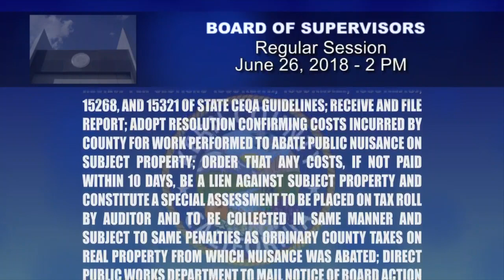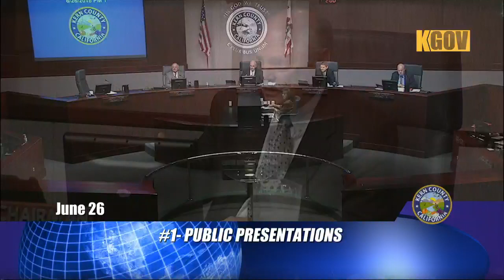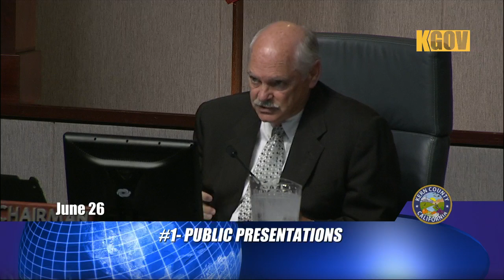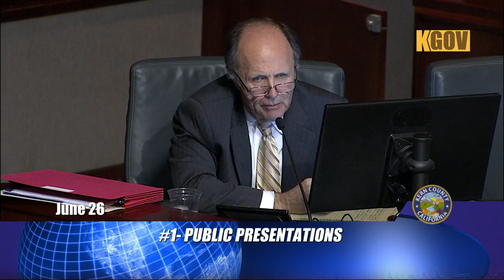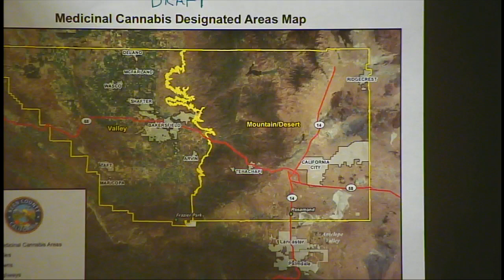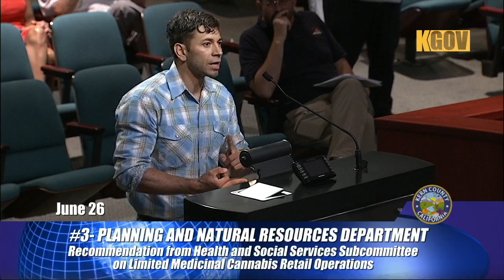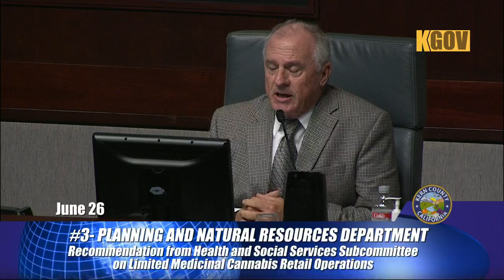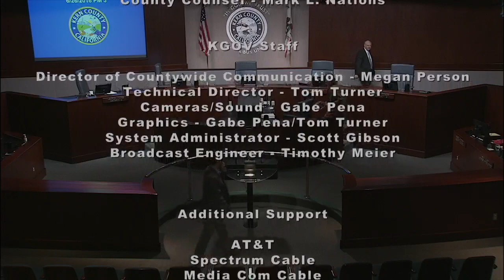Kern County Board of Supervisors 2:00 p.m. meeting for Tuesday, June 26, 2018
Click show more to see full list of items discussed.

Meeting Open: 6:08

Board Reconvened, Roll Call: 6:56

Report on Actions Taken in Closed Session: 8:17

Review of Consent Agenda: 8:37

PUBLIC PRESENTATIONS

#1 - This portion of the meeting is reserved for persons to address the Board on any matter not on this agenda but under the jurisdiction of the Board.  Board members may respond briefly to statements made or questions posed.  They may ask a question for clarification, make a referral to staff for factual information or request staff to report back to the Board at a later meeting.  Also, the Board may take action to direct the staff to place a matter of business on a future agenda. 9:43

BOARD MEMBER ANNOUNCEMENTS OR REPORTS

#2 - On their own initiative, Board members may make an announcement or a report on their own activities. They may ask a question for clarification, make a referral to staff or take action to have staff place a matter of business on a future agenda 50:41

DEPARTMENTAL REQUESTS

PLANNING AND NATURAL RESOURCES DEPARTMENT

#3 - Recommendation from Health and Social Services Subcommittee on Limited Medicinal Cannabis Retail Operations 50:48

End of Meeting and Adjournment to Tuesday, July 10, 2018 at 9:00 A.M. 1:50:54